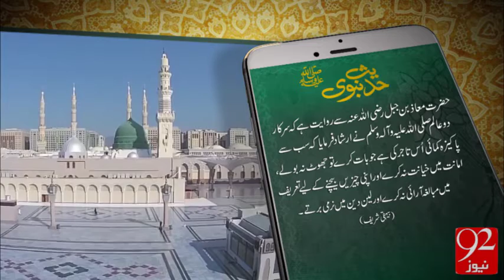Hadees e Nabvi - 92News HD